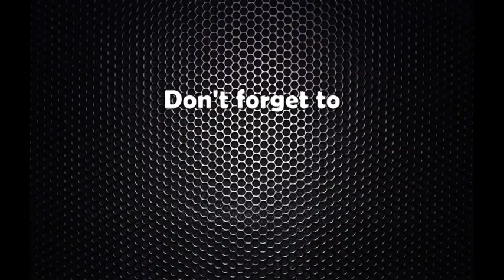मलेसिया रोजगारीमा लुटधन्दा : सिन्डिकेटधारीमाथि श्रममन्त्रीको धावा